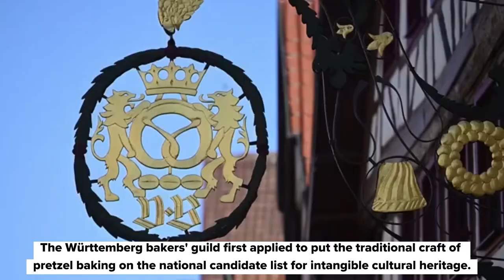Pretzel to become UNESCO cultural heritage - support from Özdemir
Who makes the best pretzel in the country? The Swabians and the Bavarians disagree. Together, however, they now want to have the traditional pretzel baking protected. Right at the forefront: the Swabian federal minister.